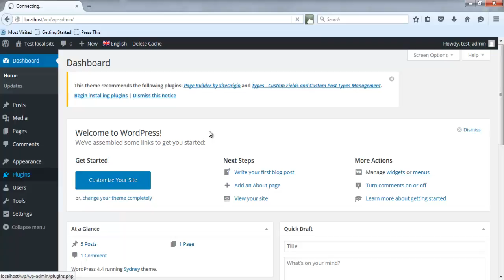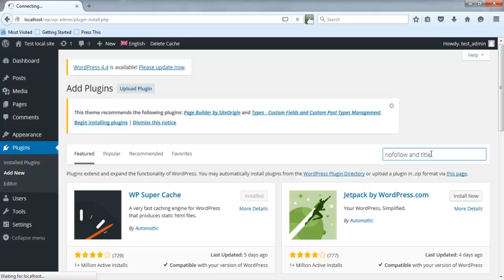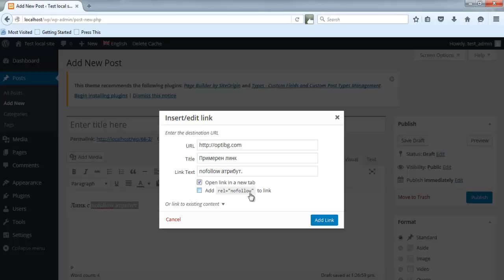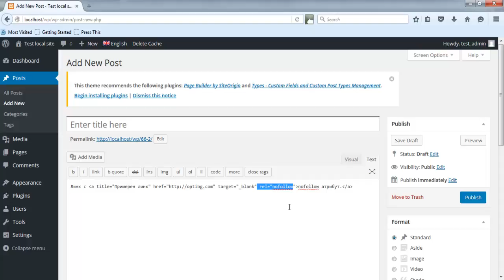Урок 23: Nofollow линкове в WordPress чрез плъгин (разширение)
Инсталирайте представеното във видео урока разширение (плъгин) и с негова помощ ще можете да добавяте Title и Nofollow атрибута за всеки един изходящ (или вътрешен) линк в WordPress. Методът е приложим за всички места (статии, страници и custom posts), които използват визуалния редактор.